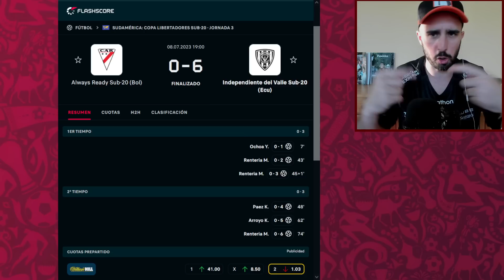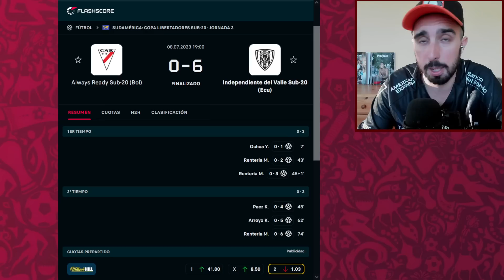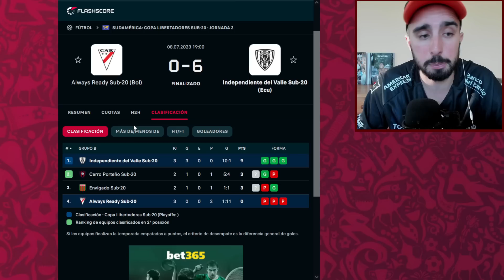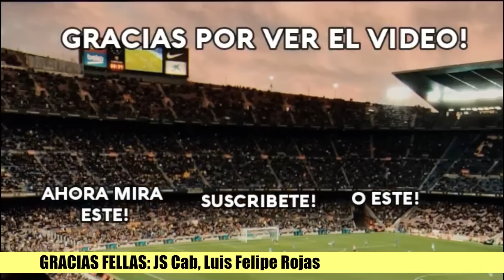ALWAYS READY 0-6 INDEPENDIENTE DEL VALLE | 🔥 LA MASACRE de KENDRY PAEZ, RENTERIA, ARROYO y OCHOA!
💥 Goleada de escándalo de Independiente del Valle por 0-6 a Always Ready en la fecha 3 y última de la Fase de Grupos de la Copa Libertadores sub 20. Partidazo de Kenny Arroyo, Kendry Paez, Renteria y Ochoa. 💥

😱 OFERTA ESPECIAL 😱

Descripción del evento:

Camisetas Gratis - no se admiten parches de competiciones, ni camisetas personalizadas, ni retro.